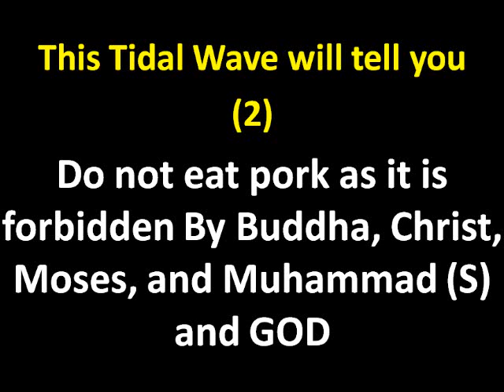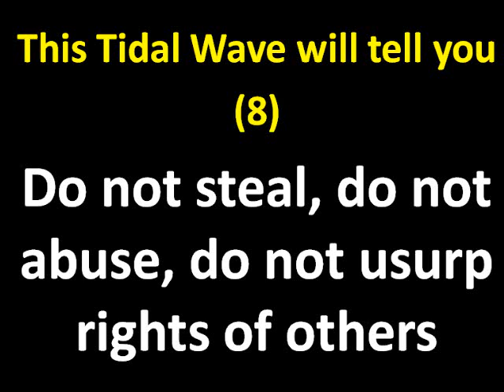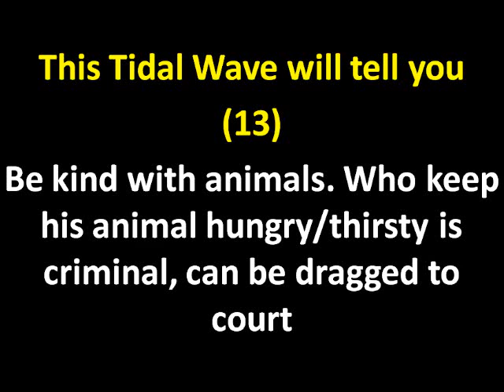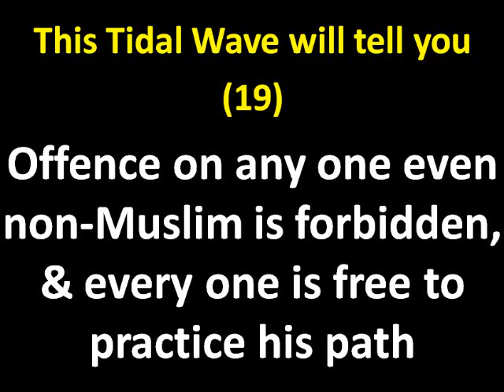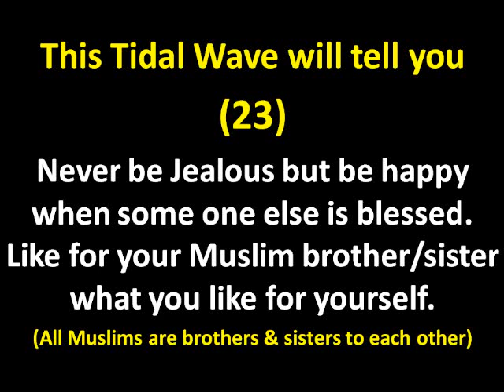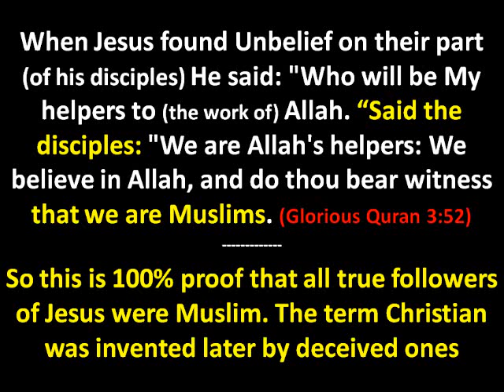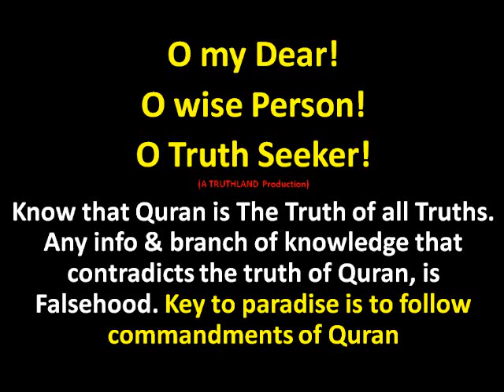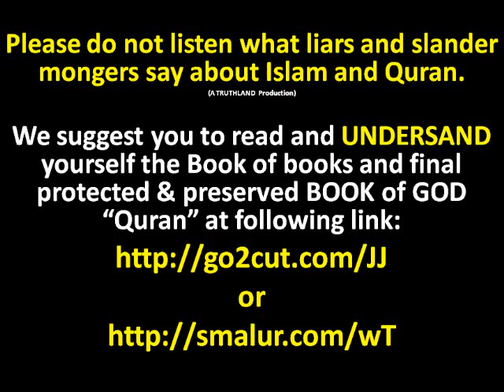Muslim Demographics: The Islamic Tidal Wave - Response